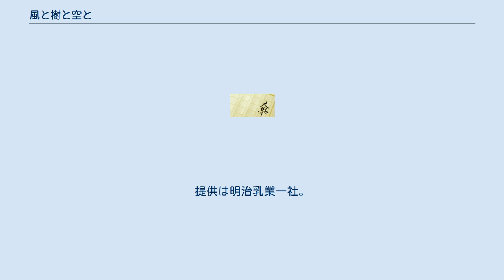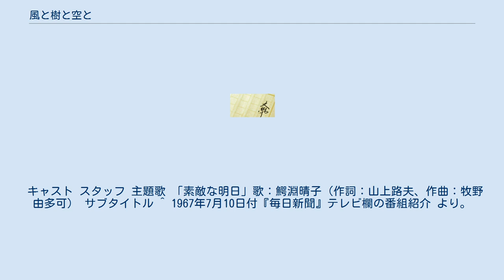風と樹と空と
『風と樹と空と』（かぜときとそらと）は、石坂洋次郎の小説である。
1963年9月から1964年1月まで『週刊ヤングレディ』に連載され、64年6月に講談社から単行本として刊行された。
1964年に映画化、1965年と1967年にはテレビドラマ化された。
 東北地方・福島県出身の沢田多喜子が上京してお手伝いさんになり、多喜子が巻き起こす騒動などを明るいタッチで描いていく。
 東京に行って就職することを決めた多喜子は、大慌てする父親や家族らの心配をよそに、同じく東京での就職の決まったクラスメートたちと共に福島を後にする。
多喜子は、安川家のお手伝いさんとして働き始め、周りの人や同郷の人たちに支えられながら明るく生きていく。
 ドラマ版での続編となった『続・風と樹と空と』では、安川家のお手伝いさんになって2年経った設定となっている。
成人式も終え、女を意識し始めた多喜子は、安川家主人・儀一郎の経営するゴム会社が倒産して家屋も土地も全部売り払ったという深刻な家庭事情も相まって、新たな仕事先の大内家へ移り、病弱な夫人に代わって、主婦または子供たちの母親代わりとして働く毎日を送る。
その多喜子を中心に、周りの若者たちの結婚と人生観と様々な問題も合わせて描いていく。
 1964年7月12日公開。
製作・配給は日活。
カラー。
 日本テレビの月曜20時枠の時間帯で、1965年10月18日から1966年1月10日まで放送された。
全13回。
放映形式はモノクロ16mmフィルム。
 石坂洋次郎原作の一連のシリーズの第1弾となった。
提供はライオン歯磨一社。
 キャスト ゲスト出演 スタッフ 主題歌 「素敵な明日」歌：鰐淵晴子（作詞：山上路夫、作曲：牧野由多可） 前作と同じく、日本テレビの月曜20時枠の時間帯で、1967年7月10日から同年10月16日まで放送された。
全13回。
 主題歌の「素敵な明日」も前作に引き続き使われている。
提供は明治乳業一社。
 キャスト スタッフ 主題歌 「素敵な明日」歌：鰐淵晴子（作詞：山上路夫、作曲：牧野由多可） サブタイトル ^ 1967年7月10日付『毎日新聞』テレビ欄の番組紹介 より。